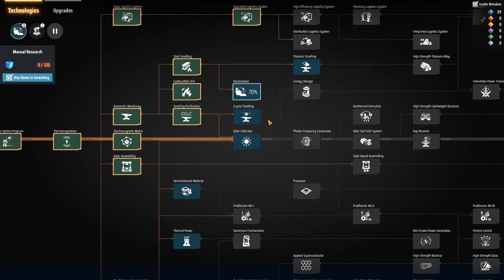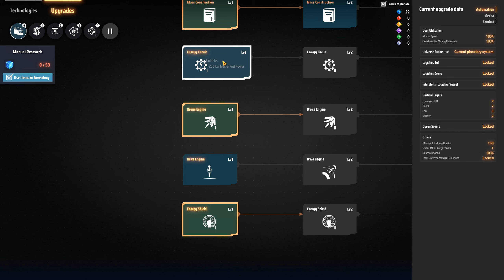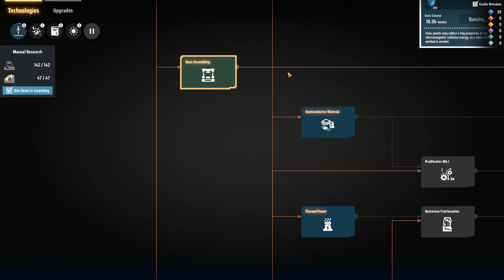So Much Tech Tree!! | Let's Play Dyson Sphere Program s02 e04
The Dark Fog update is out. Let's jump in!!!

Small YouTube channels like mine need your support to survive.

My very special thanks goes out to Glidercat channel members and Patrons for their support! Your investment in the channel is deeply appreciated. 🙏